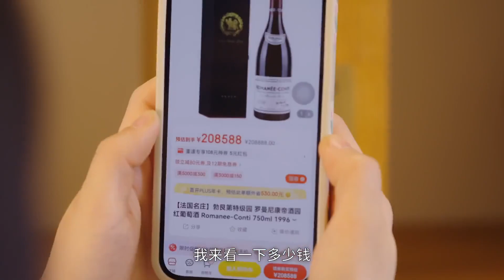《所以，和大叔恋爱了！》姜十七参加家庭聚会被羞辱，回家借酒消愁竟强吻霸总，酒醒后恨不得找个地缝钻进去 EP3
哈喽大家好~这里是姜十七